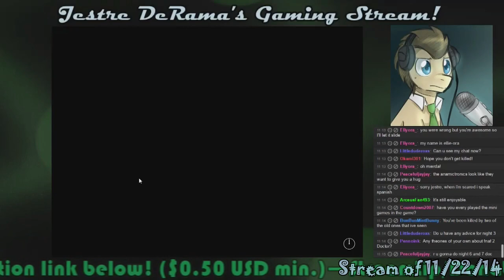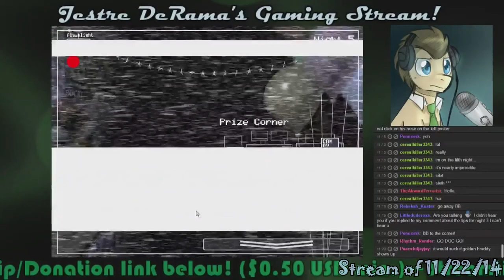Dr. Whooves SPs FNAF 2! 18: END OF NIGHT 5! 8D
[CELEBRATORY NOISES!]